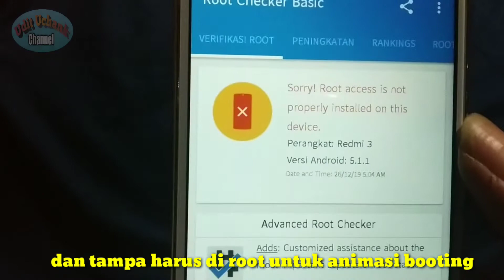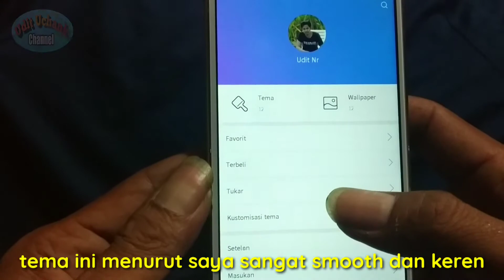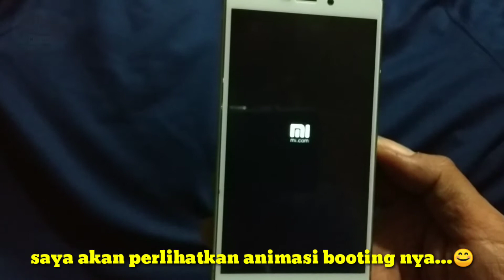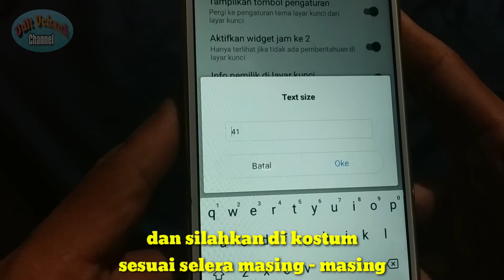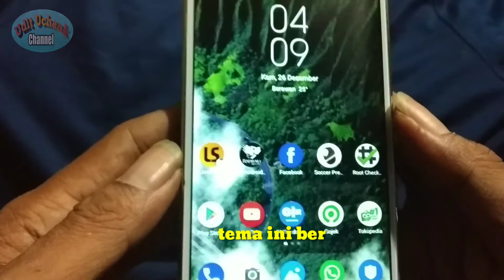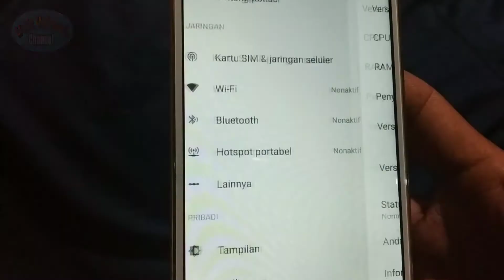REKOMENDASI TEMA MIUI 9..RASA ANDROID OREO BENERAN...!!!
Tema MIUI 9 dengan animasi booting

Sekedar share aja buat yg ngk suka oprek2 tapi ingin tampilan hp nya seperti sudah di kostum Rom..tema ini cocok bnget..apalagi menurut saya pribadi..smooth nya terasa bnget bro..serta animasi booting awal nya unik dan beda dari yg biasa nya..wajib coba..!!!

DEVICE : REDMI 3 PRO
VERSI MIUI 9 : 9.6.2.0 Global

Work 100%